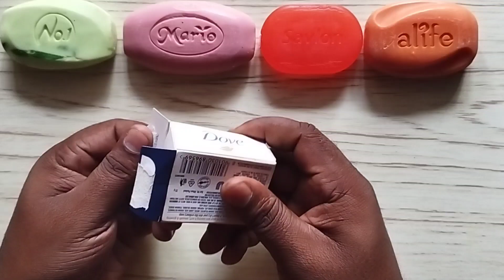unboxing Soap ASMR video|| opening soap ASMR video ||unwrapping soap ASMR video||soap opening haul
unboxing Soap ASMR video (@soapasmrstation )

welcome to the most satisfying relaxing KING SOAP ASMR channel!